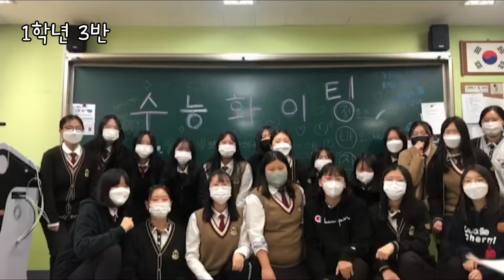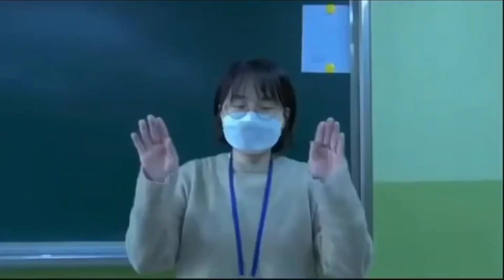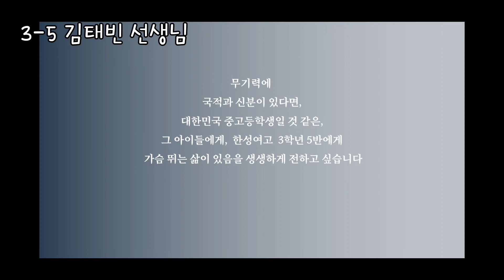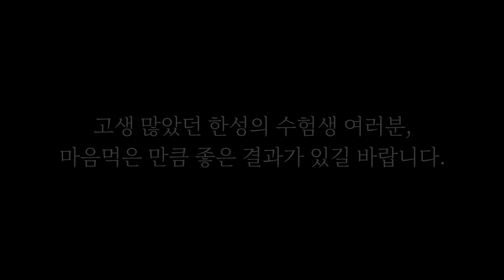2021 한성여고 수능응원영상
2021 한성여자고등학교 수능 응원 영상입니다.